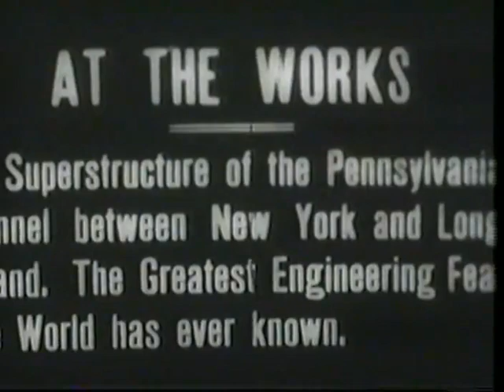The Tunnel Workers (1906) Short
Two tunnel workers are fighting over the wife of one, who's also involved with the other. Suddenly an explosion occurs. Instead of fighting, they help each other escape.
Stars:
 Guy Hedlund, Jim Slevin, Kate Toncray